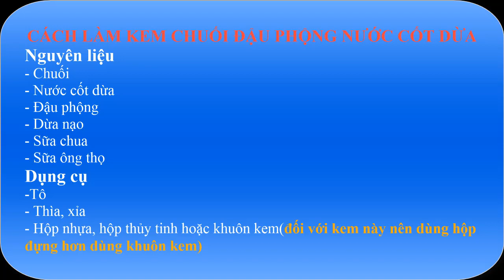Kem chuối đậu phộng nước cốt dừa thơm ngon dễ làm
Với cách làm kem chuối đậu phộng này, nguyên liệu chính là chuối chín, sữa và đậu phộng rang, làm chỉ trong vài phút mà ăn được cả tuần. Hãy cùng làm để thức thức trong ngày hè nắng nóng này mọi người nhé.